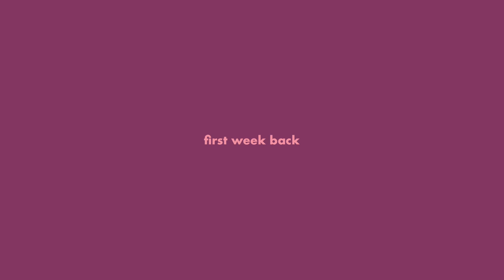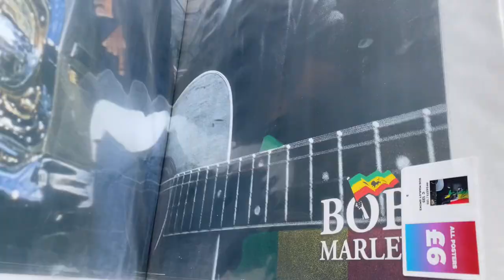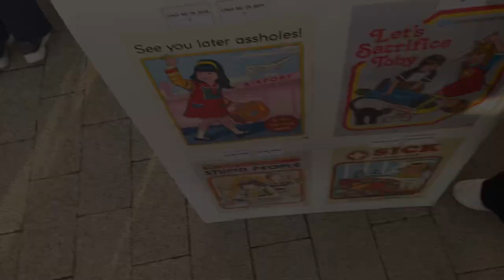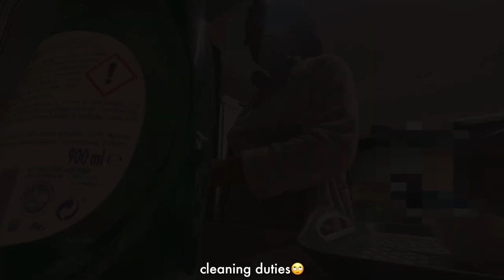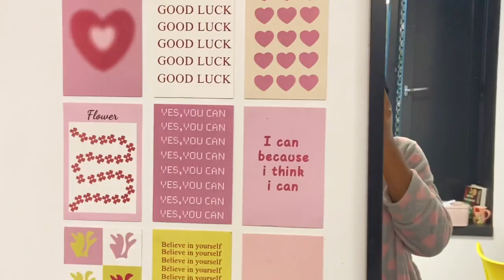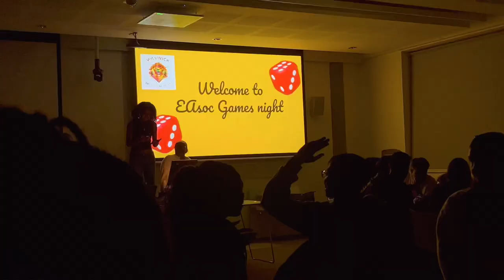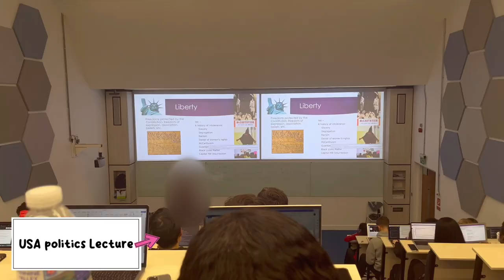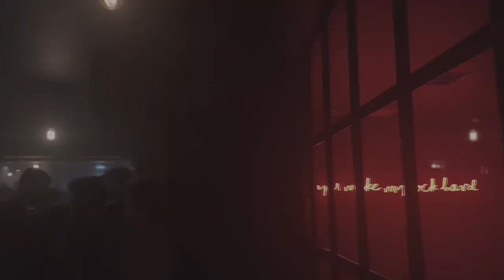busy first week back at warwick uni | 2nd year, lectures📚, socialising🧋, room decor🎀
hi frensss♡ how have you been??
we're BACK to uni vlogs again!!

this is my first week back at university which i did infact film all the way in OCTOBER 2023😭 i have a huge back log of videos but i'm finally editing them so i’ll be posting more regularly in the upcoming weeks

i hope the videos are worth the wait🫶🏾😆

Also, if you’re going through anything right now that is difficult, don't forget to: Cast your burdens unto the Lord and he shall sustain you. He shall never permit the righteous to be moved (Psalms 55:22) *ೃ༄

thank you SO MUCH for 1k subs and i hope we continue to grow together💞💞 make sure to keep subscribing to become updated on my upcoming videos!! i appreciate every single one of you guys🥹🩵

i hope you enjoy this vlog :)ღ

𝙦𝙪𝙚𝙨𝙩𝙞𝙤𝙣𝙨:
✧ what camera in this video: iPhone 13/ iPhone 11
✧ age: 20
✧ uni course: politics and international studies